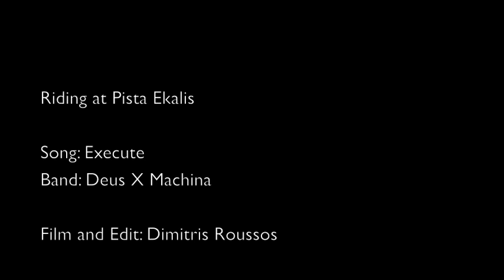Kostas Karras BMX riding Hellas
Kostas Karras is a veteran BMX rider from Greece. He has been riding since the 80's, focusing on racing, but also jumps. This is a quick video test of his new racing bike at the pista Ekalis.